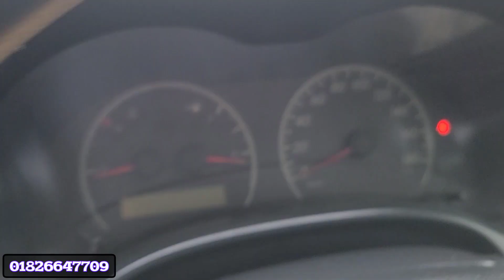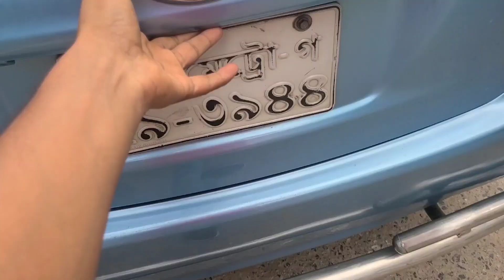toyota axio x 2007 । টয়োটা একজিও । car price in bd । used car price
Toyota Axio X 2007 রেজিষ্ট্রেশন 2010
মূল্য ১২ লক্ষ ২০ হাজার টাকা
ট্যাক্স টোকেন 15/Jun/2024 ফিটনেস 27/06/2024
ইঞ্জিন 1500 সিসি
অকটেন ও সিএনজি । এসি ওকে

F12lk | Code-1849